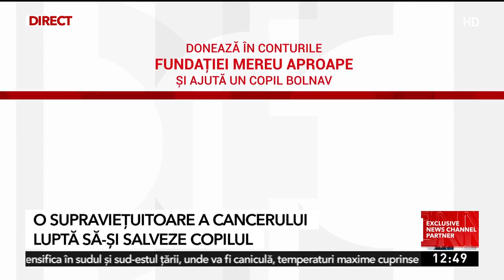Natașa, supraviețuitoare a cancerului, luptă să-și salveze copilul